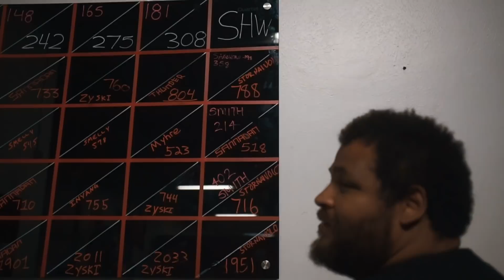3X OLYMPIAN Reese Hoffa Squats With POWERLIFTER | Super Training Gym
3X Olympic Thrower Reese Hoffa visits Super Training Gym to get a squat workout in with Mark. They go through so cambered squats - meanwhile, Reese explains the importance of using specialty bars.